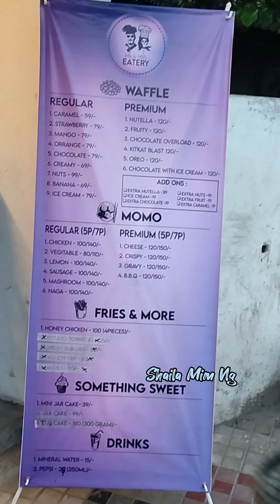Barishal ar Mr&Mrs EATERY ta Waffle khaite jaya